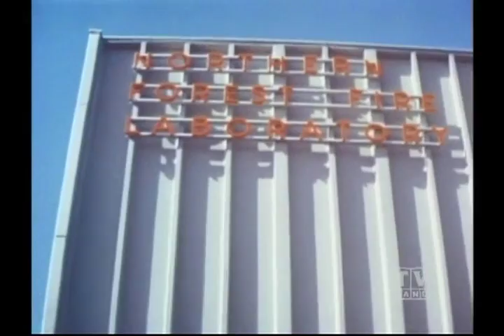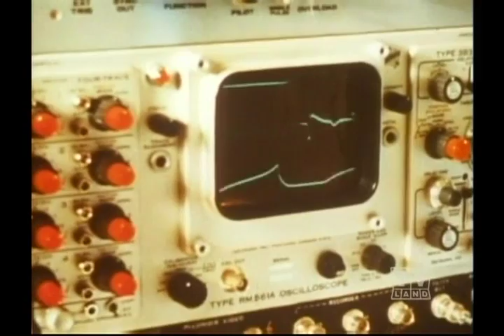Season 13 Disc1 Eps.4 A Time For Courage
Season 13 Eps.4 a Time For Courage